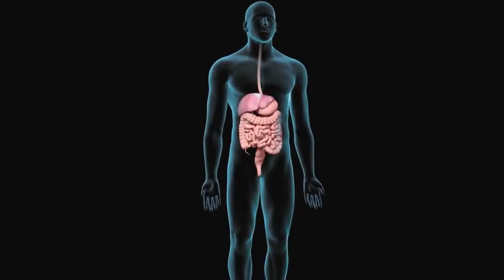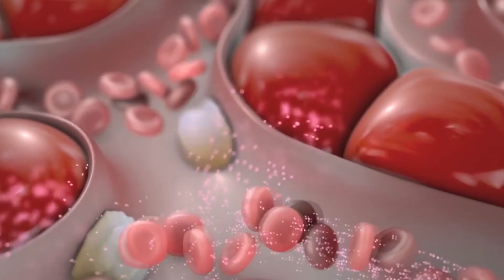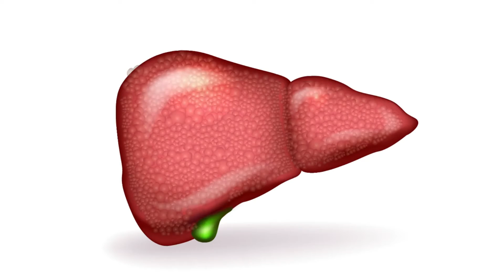Oamenii întreabă, experții răspund – hepatita B, transmitere și simptome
Adevărul despre durerile de ficat este că ficatul nu doare. Însă de unde apare durerea din partea dreaptă? Durerile de ficat sunt corelate cu afecțiunile care duc la inflamarea ficatului, printre aceste afecțiuni pot fi ciroza hepatica, hepatita, ficatul gras, insuficiență hepatică.

Hepatitele virale se împart în acute și cronice, din această categorie făcând parte hepatita de tip A, de tip B, de tip C, de tip D, hepatita de tip E si, mai nou, se studiază tipul F.

Cercetătorii au descoperit că există ingrediente naturale care ajută la eliminarea toxinelor și ajută de asemenea la o detoxifiera completă și eficientă.

BiTONIC Terra Liver conține cele 3 ingrediente protectoare ale ficatului
-extractul de colină
-extractul de anghinare
-extract de turmeric
-piper negru - care are un efect de promovare a digestiei și mărește semnificativ absorbția curcumei din turmeric prin biodisponibilitatea sa.

Această combinație ne protejează ficatul de supraîncărcare cu toxine și de influențele dăunătoare.

Şi da, oferiţi o mână de ajutor ficatului, nu-l lăsaţi singur în faţa atâtor provocări alimentare.